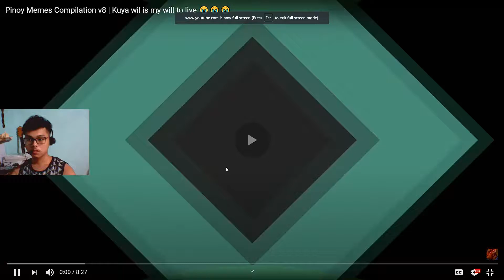WATCHING "Pinoy Memes Compilation v8" TILL I LAUGH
wow amazing